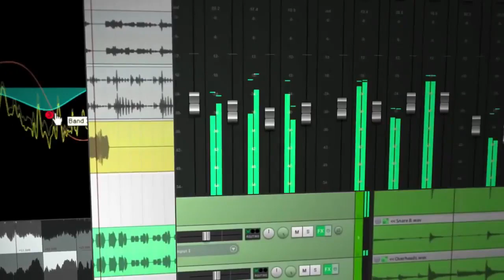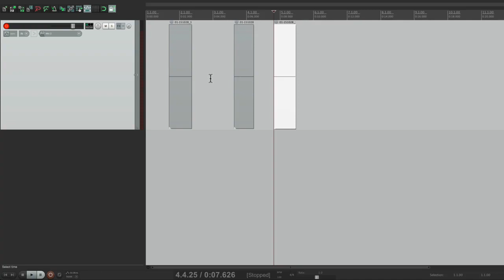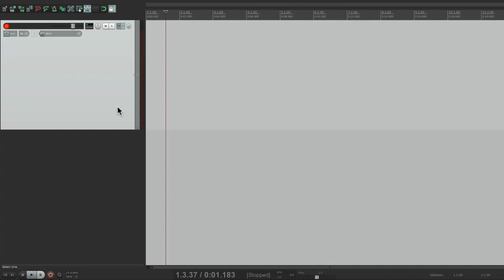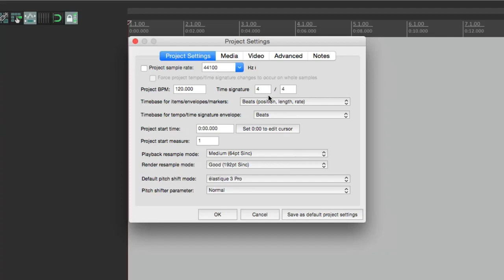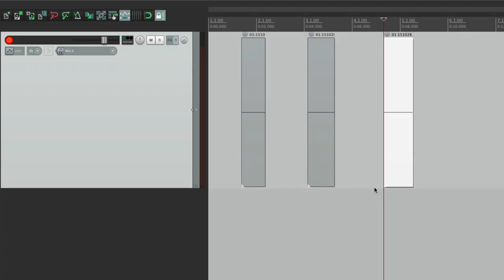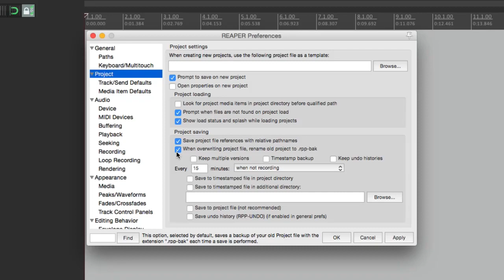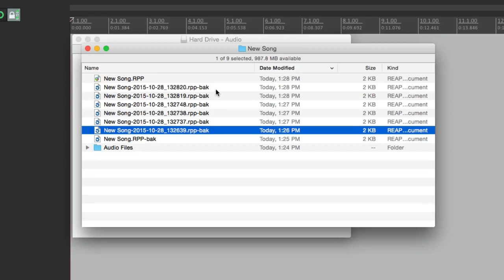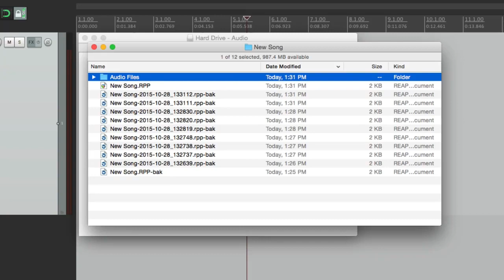Все о REAPER 5 2 Создание проекта